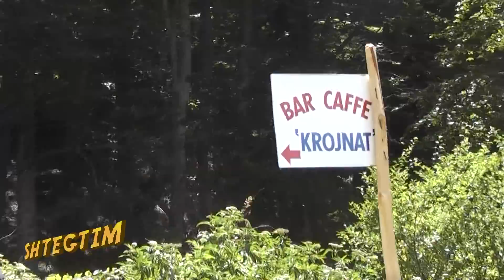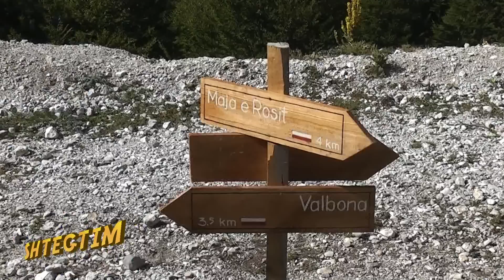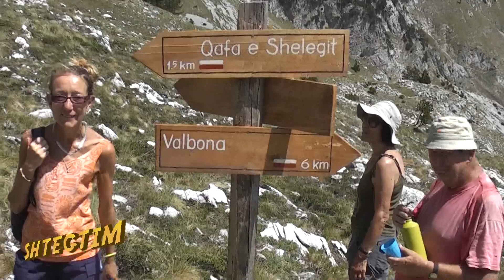Shtegtim Nga Thethi ne Valbone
Nje udhetim neper Shqiperi nga gazetari Ilir Mati